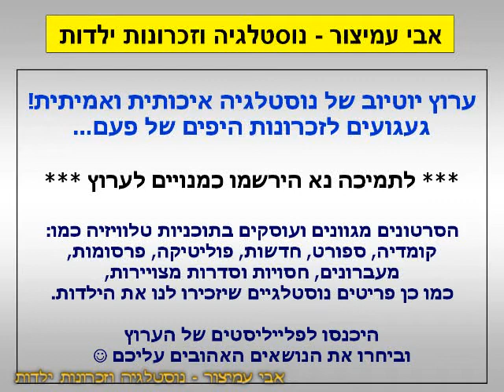הפסקת פרסומות - סוני פלייסטיישן - ערוץ 2 - שידורי טלעד - אוגוסט 1998 - סרטון #426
בסרט מותק הילד התנפח -  ערוץ 2 - שידורי טלעד - אוגוסט 1998
סוני פלייסטיישן - משחק הטלוויזיה הנמכר ביותר בעולם - סוני זה כל השוני

בברכה,
אבי עמיצור.